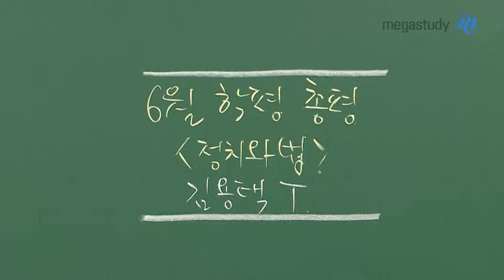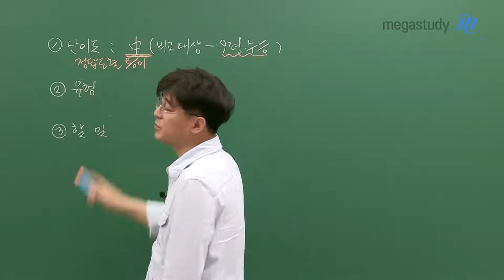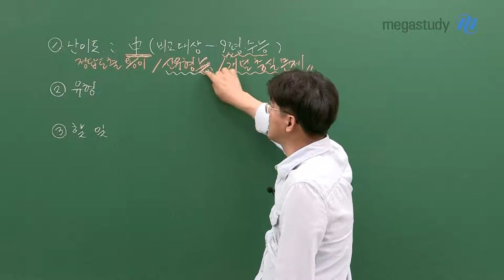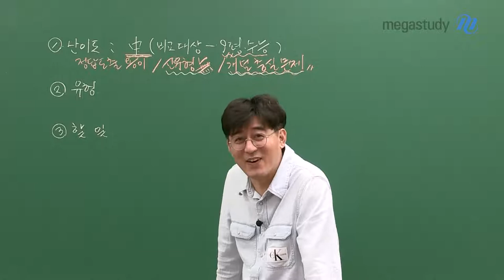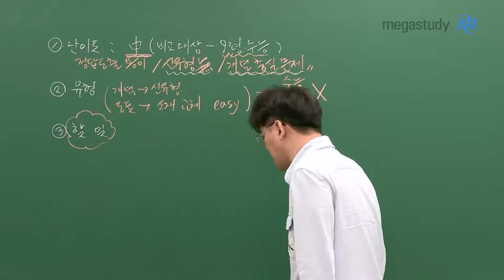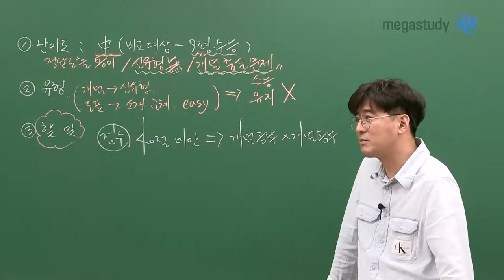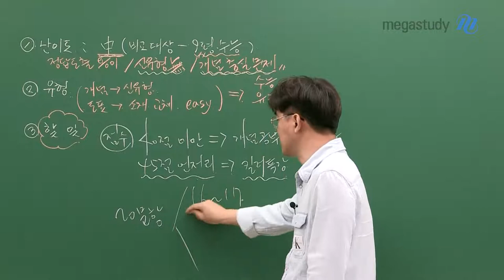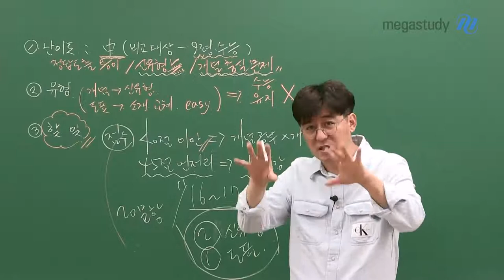[메가스터디] 사회 김용택쌤 - 2023학년도 고3 6월 모평 정치와법 총평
김용택 선생님의 6월 모평 정치와법 총평

1. 난이도
 - 작년 9월 모평, 수능에 비해 중간 정도
 - 정답 도출이 용이했음
 - 신유형 문제가 없었고, 개념에 충실한 문제

2. 유형
 - 개념에서 신유형은 없었고, 도표에서 소재가 교체되긴 했으나 쉬운 편

단, 이러한 기조가 수능까지 유지되지는 않을 것!

3. 그래서 앞으로의 할 일은?
40점 미만이라면 - 여름방학 전까지는 개념공부!
45점 정도라면 - 킬러특강을 통해 촘촘한 개념 정리가 필요